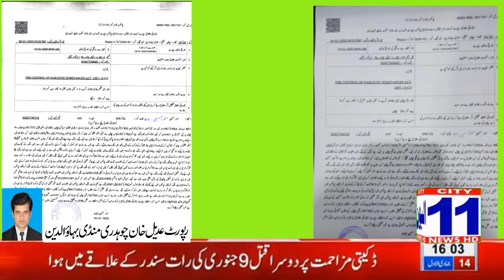Phalia Police ki bari karvai Report Adeel Khan Chaudhary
منڈی بہاؤالدین /تھانہ پھالیہ پولیس کی بڑی کاروائی۔دو ملزمان سے کروڑوں روپے مالیت کی 27 کلو ہیروئن اور دو کلو چرس برآمد۔مقدمات درج۔ مزیدتفصیلات جانتےہیں عدیل خان چوہدری کی اس رپورٹ میں